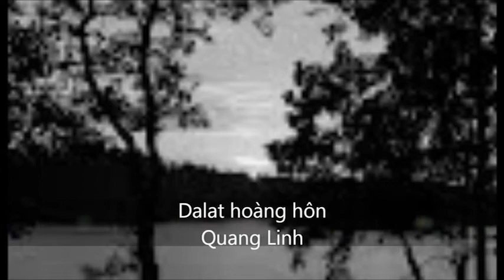VAN HOA CON NGUOI PHIEN DAN PHAM BA DUC PART 4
VAN HOA CON NGUOI PHIEN DAN  PHAM BA DUC